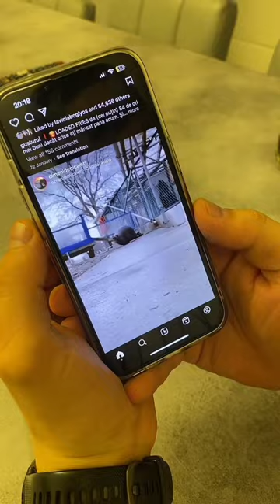Cand avem chef de glume!😄